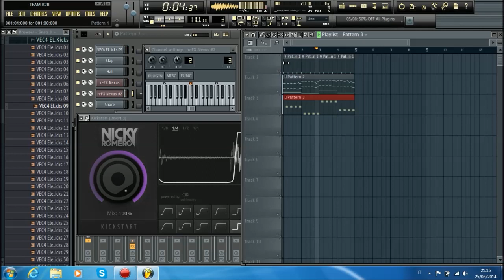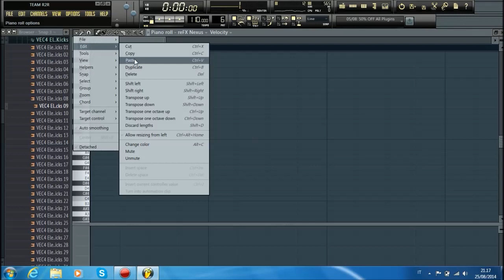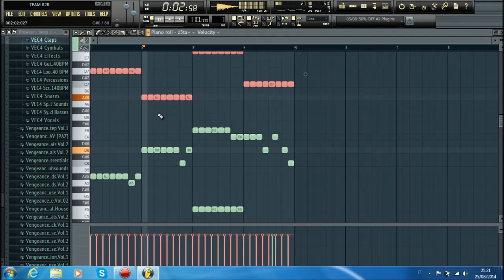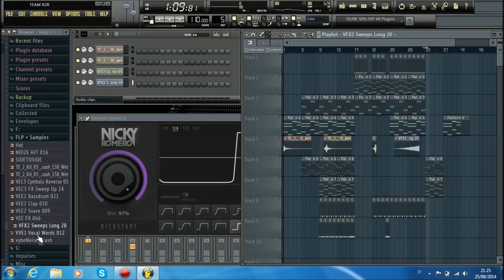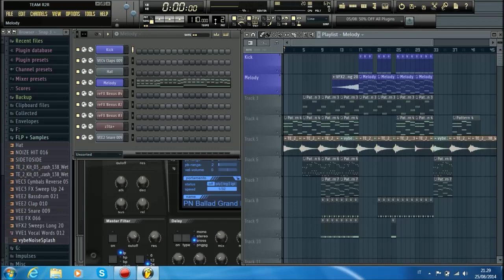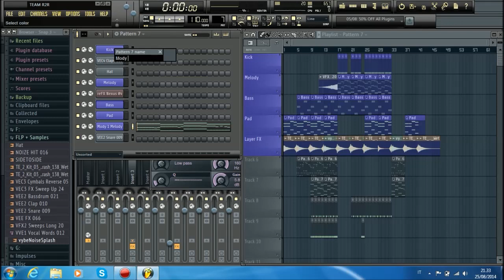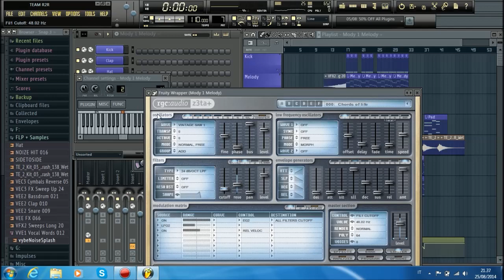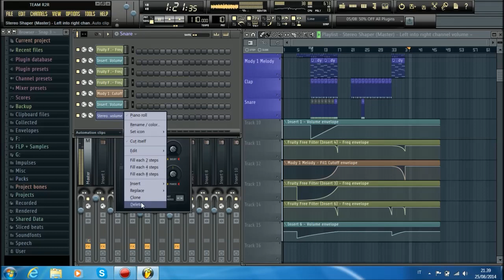Dj Russo - Emotional Song #5